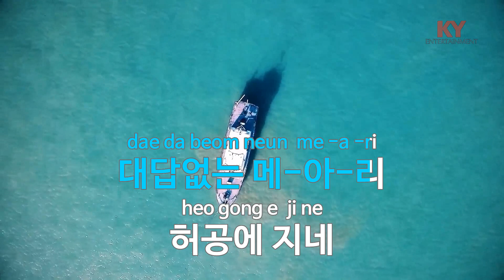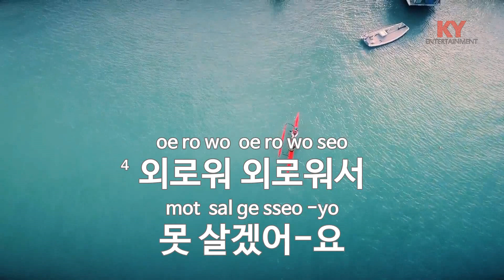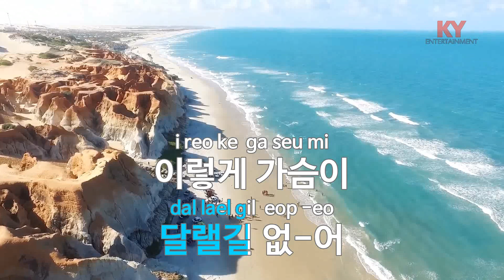[KY ENTERTAINMENT] 사랑의 종말 - 차중락 (KY.460) / KY Karaoke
★ 곡 정보 ★
번호 : 460
제목 : 사랑의 종말
가수 : 차중락
작사 : 이경재
작곡 : 이봉조

Copyrightⓒkeumyoung